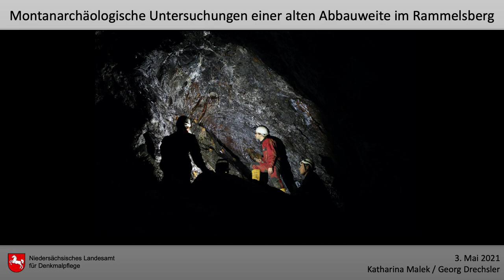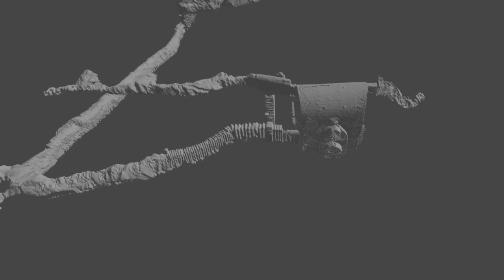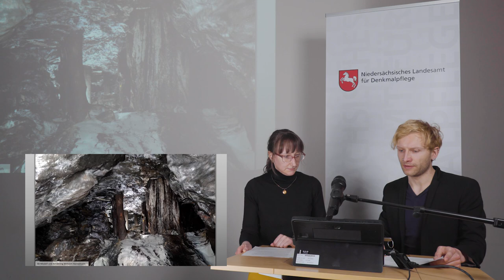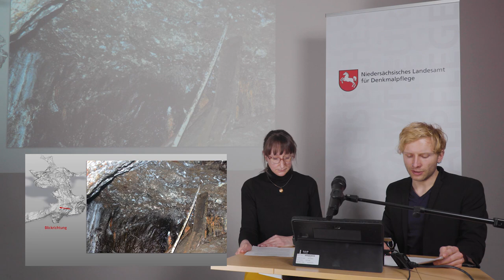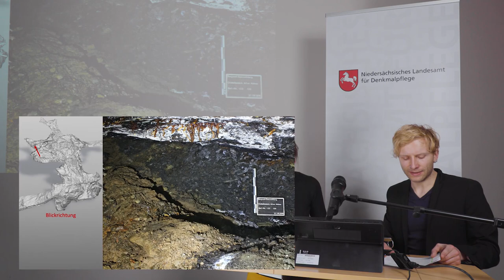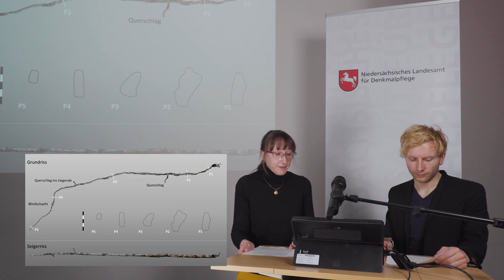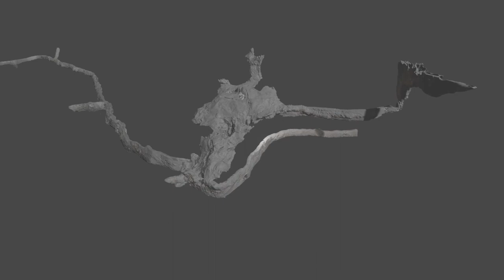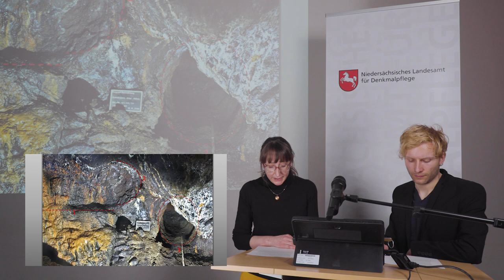Montanarchäologische Untersuchungen einer alten Abbauweite im Rammelsberg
Katharina Malek und Georg Drechsler: Montanarchäologische Untersuchungen einer alten Abbauweite im Rammelsberg

Montagsvortrag des Niedersächsischen Landesamts für Denkmalpflege mit der Gesellschaft für Denkmalpflege in Niedersachsen e.V., dem Freundeskreis für Archäologie in Niedersachsen e.V. und dem Landesverein für Urgeschichte e.V. am 3. Mai 2021.

Die Montanarchäologen des NLD, Katharina Malek und Georg Drechsler, berichten über spannende Ergebnisse in den Tiefen des Rammelsberges. Ihre Untersuchungen fanden diesmal in einer der letzten offenstehenden Abbauweiten des frühen Bergbaus statt.

Die Arbeiten sind ein Teil des Vorhabens "Altbergbau3D. Ein interdisziplinäres Projekt zur Erforschung des montanhistorischen Erbes im Harz", das vom Bundesministerium für Bildung und Forschung seit Mai 2018 gefördert wird.

Kamera und Schnitt: Johannes Hensel